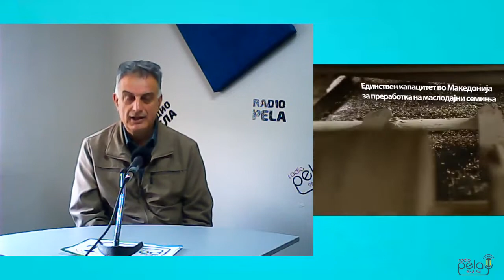Разговор со Горан Лазов генерален директор на ПИ „Кристал 1923“ Велес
Дали годинава сончогледот се враќа на македонските ниви?
гостин - Горан Лазов  генералниот директор на ПИ „Кристал 1923“  Велес